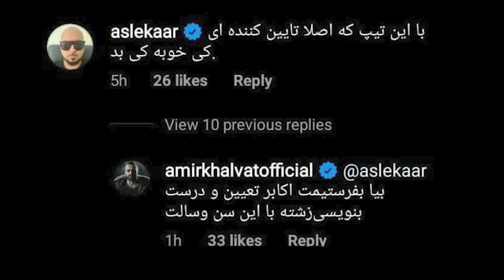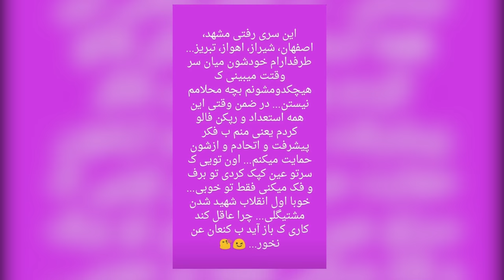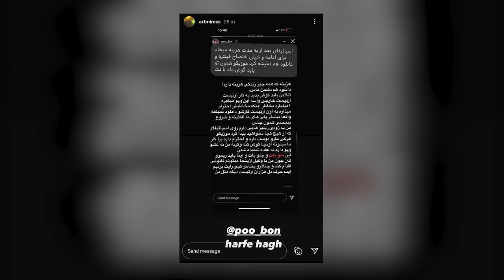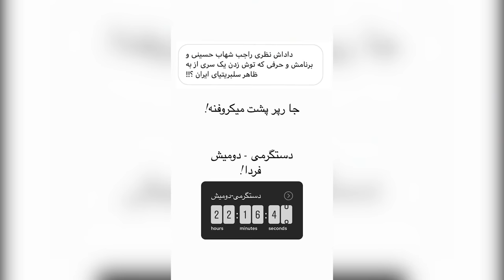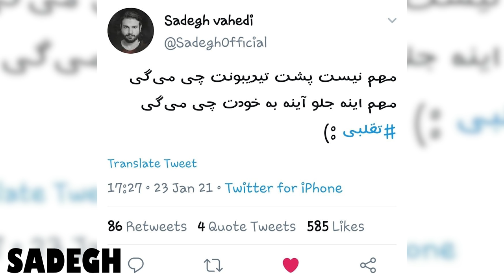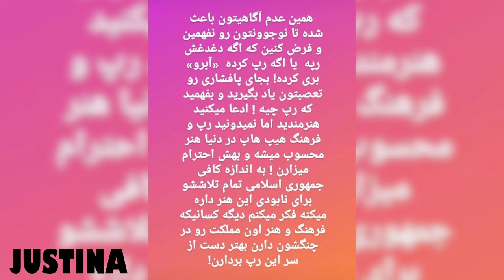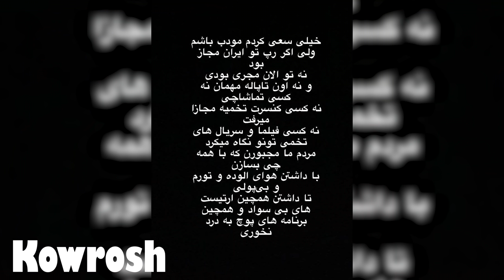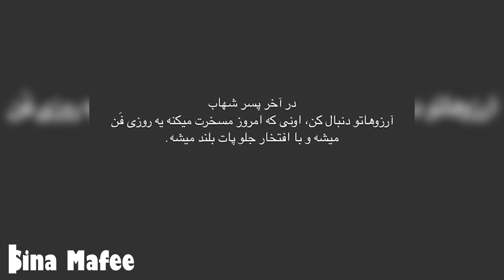رپ حواشی : واکنش رپرها به حرف های شهاب حسینی + حواشی اخیر رپ فارسی